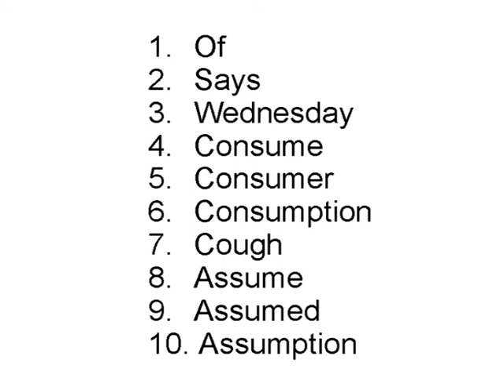Do you speak these words correctly?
In this video you'll learn that how to speak these words in routine life.